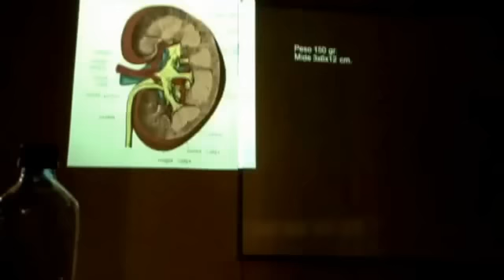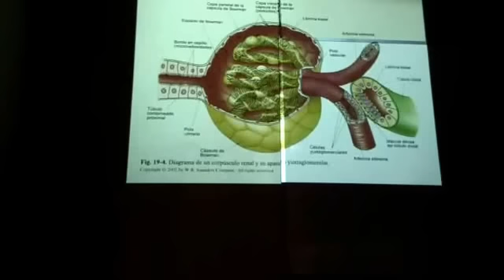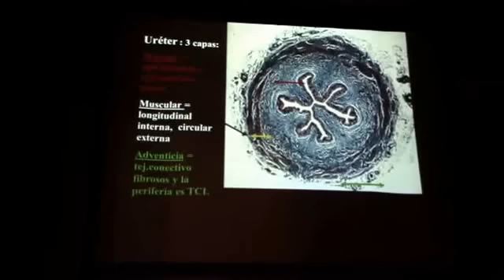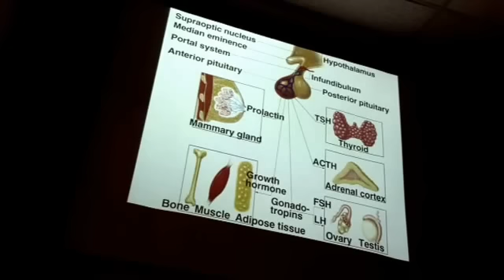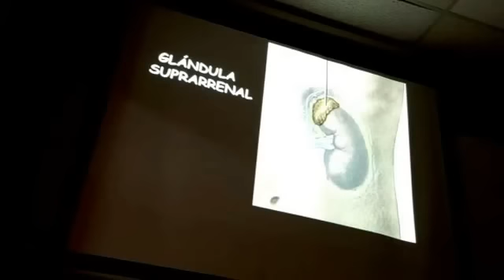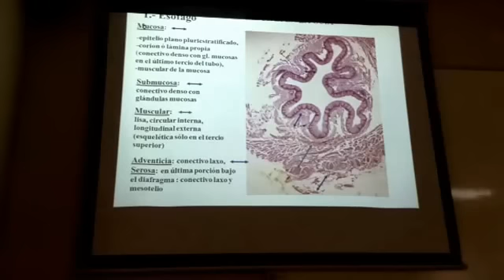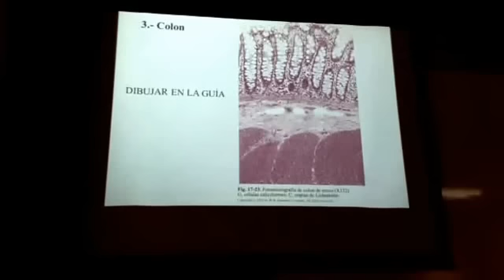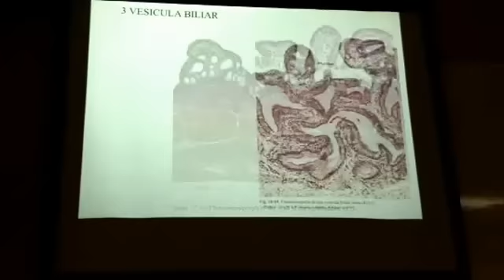Histo repasó prueba 3